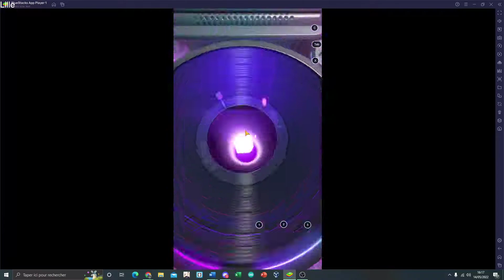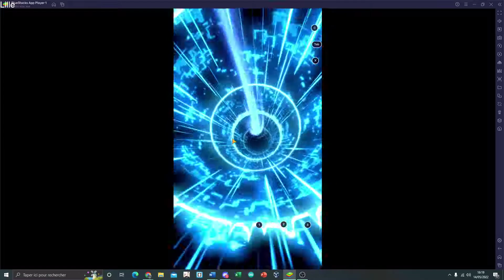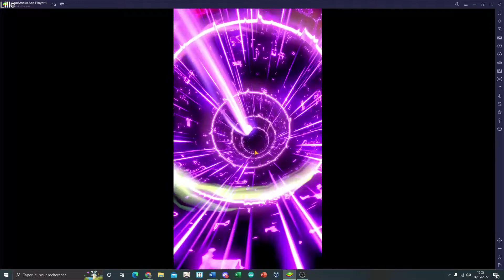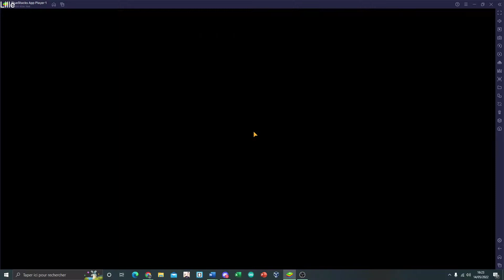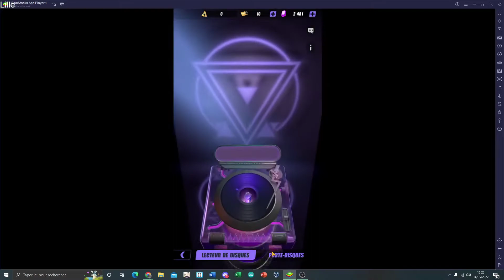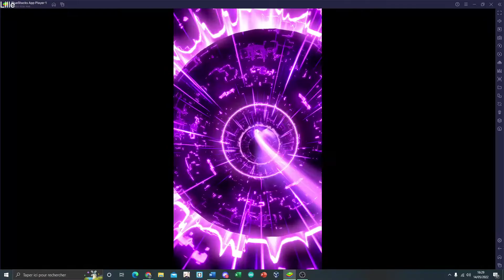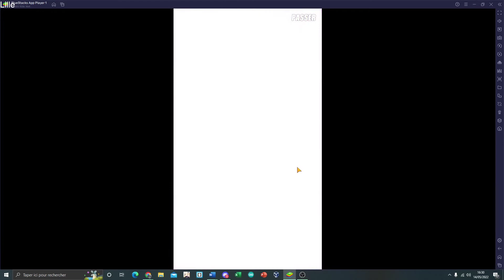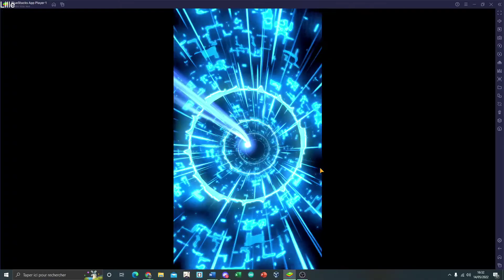Un 5* ... convoité ? Dislyte Summon Session ! 70+ Invocations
On fait plus de 70 invocations et on loot un légendaire pas si fou :/

On est en live très souvent alors passe dire bonjour !

Mon Discord pour être notifié de toutes les sorties et pouvoir parler avec votre youtubeur :